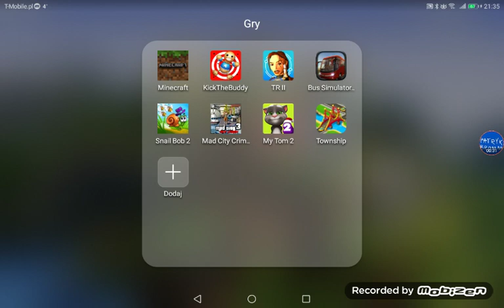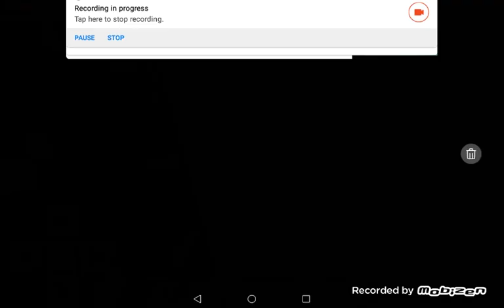Zagrajmy w Minecraft Odcinek 1 Nowy Samochód z Grach Minecraft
Witam wszystkich moim kanale. Bardzo Dziękuję za 30 Subskrypcji!